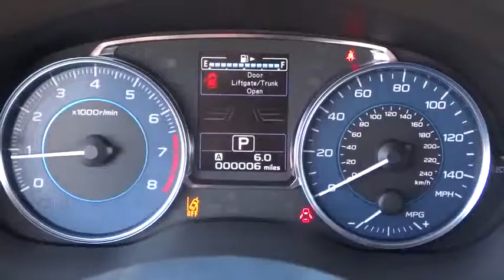2016 Subaru Crosstrek Tulsa, Broken Arrow, Owasso, Bixby, Green Country, OK S6536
2016 Subaru Crosstrek

Ferguson Superstore
1601 N Elm Place